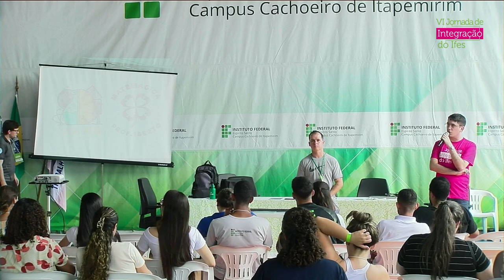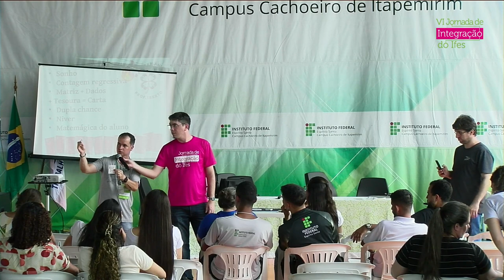Jornada de Integração - Abertura. Região sul - Cachoeiro de Itapemirim Parte 2